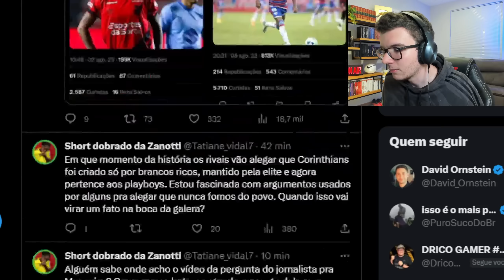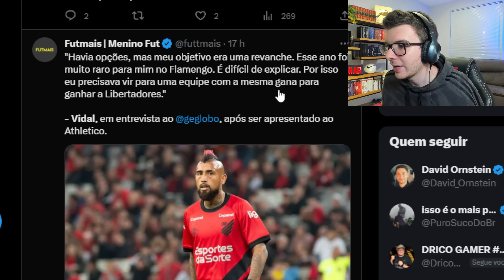UÉ VIDAL, VAI CHORAR AGORA?? VIDAL SAIU DO FLAMENGO PRA PASSAR VERGONHA NO ATHLETICO!!